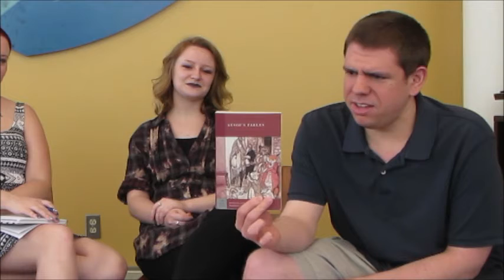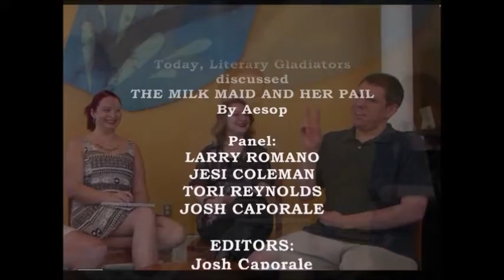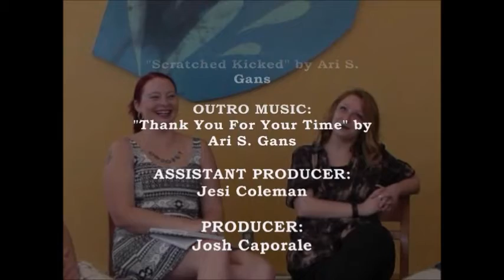Episode 186- "The Milkmaid and Her Pail" by Aesop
Panel: Larry, Jesi, Tori, Josh
Discussion Starter: Jesi
Genre: Fable

You can find the Aesop collection mentioned in this discussion